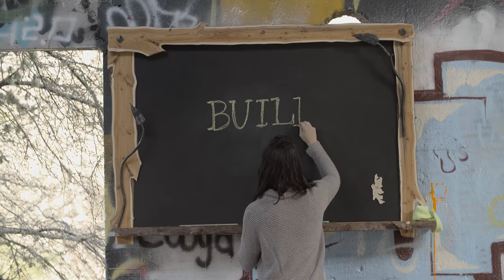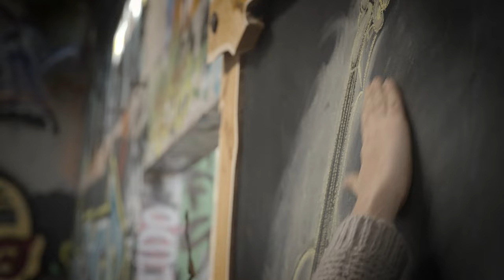Zach Fleury | "Winslow Hall' | Tapes & Reels : Makers B.I. /SPACESHIP TO BROOKLYN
ARTISTS UNITE!!  THANK YOU BAINBRIDGE ISLAND FOR FUNDING THIS WONDERFUL PROJECT.
To hear the lovely results, Listen to "Spaceship to Brooklyn,"  Zach Fleury, on iTunes, Spotify, or Google!
Best, Z